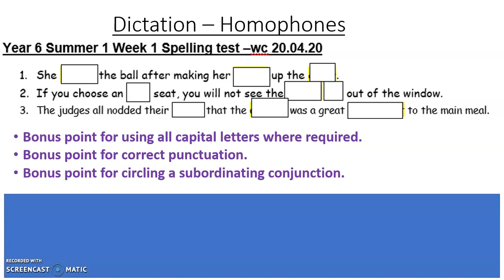Spelling Dictation Homophones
Practise the homophones from this week and then test yourself on this dictation activity.